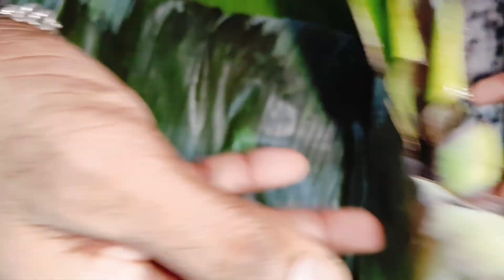15 മിനിറ്റിൽ പൊതിച്ചോറിലേക്കുള്ള കറികൾ സെറ്റാക്കാം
15 മിനിറ്റിൽ പൊതിച്ചോറിലേക്കുള്ള കറികൾ സെറ്റാക്കാം @Beautybutterfly